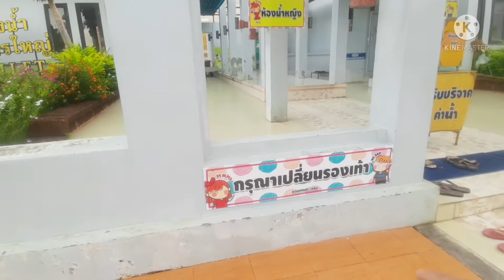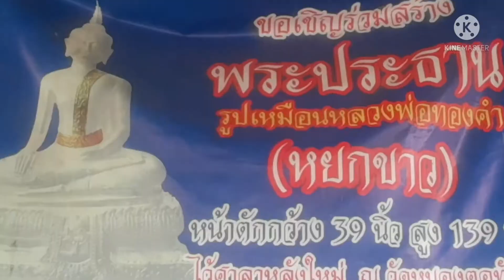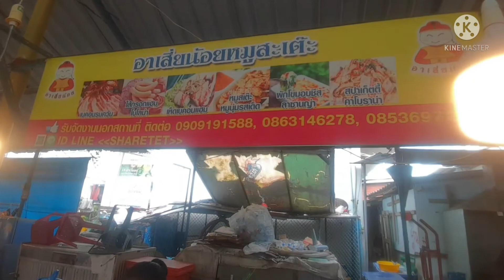ตลาดน้ำไทรน้อย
ตะลุยกิน
กินทุกที่ขี้ทุกปั๊ม พาชมชิมช้อป ตลาดน้ำไทรน้อย วัดไทรใหญ่ นนทบุรี

ขอบคุณสำหรับการติดตามรับชม YouTube ช่อง : กินทุกที่ขี้ทุกปั๊ม

อัพเดทคลิปใหม่ทุกเจ็ดโมงเช้าวันพุธ และเสาร์